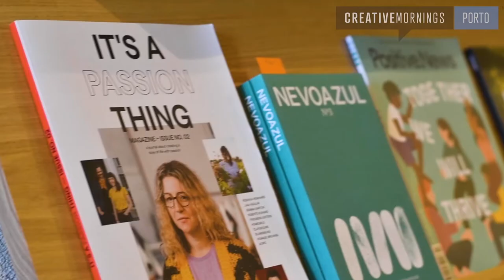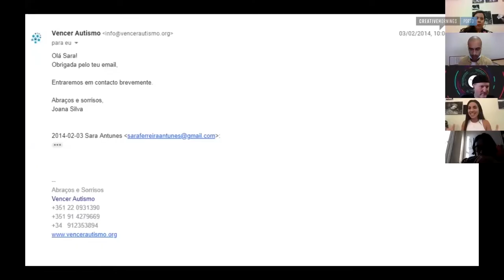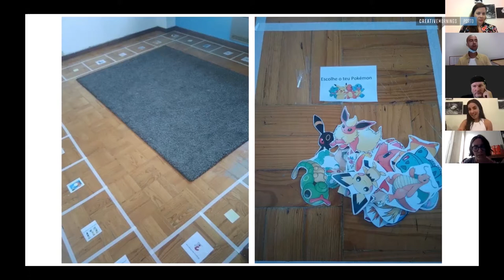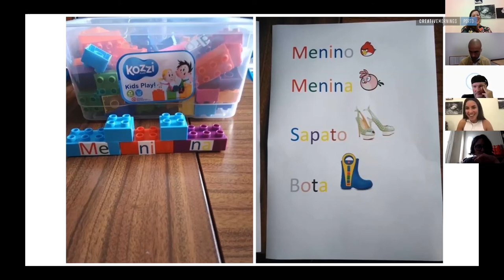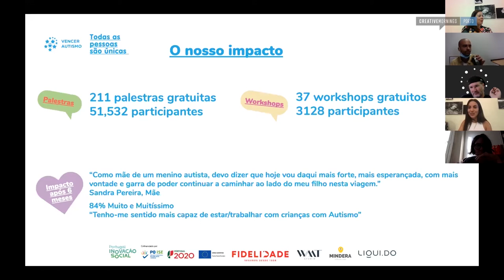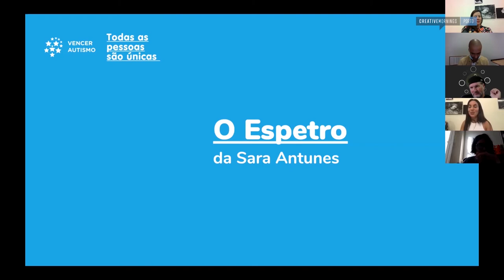Sara Antunes: O Espectro do Autismo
E preciso olhar para as pessoas como um ser humano e criar uma conexao. A partir dai, foi mais facil para mim entrar no mundo do autismo.

Sara Antunes at CreativeMornings Porto, 18/09, 08:30 hs. Free events like this one are hosted every month in dozens of cities. Discover hundreds of talks from the world's creative community